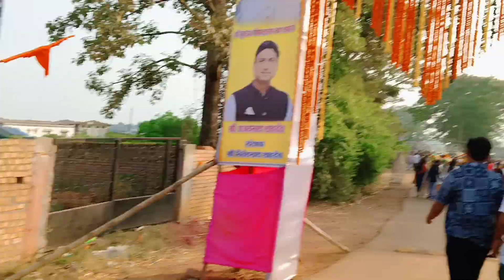जय छठी मईया // Happy Chhath Puja // रातु छठ घाट //Ratu Chhath Puja 2022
sourav joshi
family videos
family vlogs
daily vlogger
daily vlogging
daily vlogs
travel vlogs